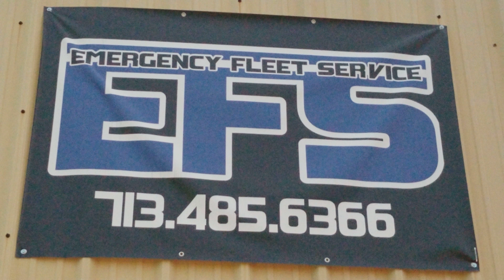2017 F150 Platinum Feniex Police Lights by EFS Houston Emergency Fleet Service